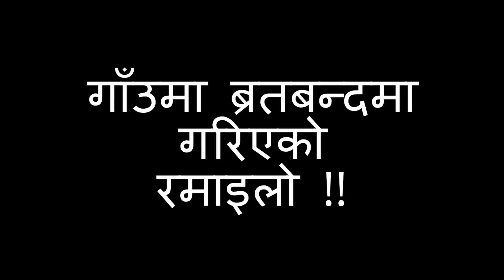गाँउ घरमा उहि पुरानो रोधिघर बिर्साउने खालको रमाइलो . New Nepali lok Dohori Typical geet live dohori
यस्तै रमाइला भिडियो हेर्न को लागी हाम्रो यो च्यानल Subscribe गर्न नभुल्नु होला. देश तथा बिदेशमा रहेर हाम्रो यस Yotube Chanel मार्फत भिडियो हेरी रहनु भयका दर्शकहरुमा ,यदी तपाईंहरु पनि कुनै पनि गीत रेकडिङ ,म्युजिक भिडियो निर्माण तथा कुनै पनि गीत लाई बजार ब्यबस्थापना गर्नु परेमा हामी लाई संम्पर्क गर्नु होला :-
 Music Lab Pvt.Ltd.
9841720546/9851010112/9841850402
Station of Nepali Music

copyright to Music Lab Pvt.Ltd

Remember to Artist Bishnu Majhi/Ramgi Khad new songs/live Performance of Artist/Khuman Adhikari new songs/Pasupati Sharma/Tika Pun/Purnakala BC/Puskal sharma/Bima Kumari Dura/Laxmi Neupane/Sharmila Gurung/Pramod kharel/Jyoti Magar/Muna Thapa/Raju Gurung with Salaijo vaka/kauda songs/lok geet/typical dohori/live singing.

   यो कलाकार बिनोद ढकालको Official YouTube Channel हो, कलाकार बिनोद ढकाल र उनैसँग आबद्द गीत संगीत तथा अन्य मनोरन्जनात्मक सामग्री र मौलिक कला र संस्कृती सँग सम्बन्धित बिभिन्न रोचक तथा ज्ञानबर्दक कुराहरु अवलोकन गर्नका लागी यो Channel Subscribe गर्नुहोला ।

        यदि यस च्यानलमा रहेको कुनै पनि सामग्री कपि तथा डाउनलोड गरी अन्य च्यानलमा अपलोड गरेको पाइएमा प्रतिलिपी अधिकार र ऐन  कानुनका आधारमा असुल उपर गरिने छ र ऐन कानुन बमोजिम कडा भन्दा कडा कारबाही गरिने छ ।

                                                  गायक तथा सर्जक
                                                       बिनोद ढकाल

                                             धन्यबाद ।

    देश तथा बिदेशमा रहेर हाम्रो यस YouTube Channel मार्फत भिडियो हेरी रहनुभएका दर्शकहरुमा नमस्कार , यदी तपाईंहरु पनि कुनै गीत रेकडिङ ,म्युजिक भिडियो निर्माण , अभिनय , बजार ब्यबस्थापन,तथा  कुनै पनि गीत लाई YouTube मा Upload गर्नुपरेमा हामी लाई संम्पर्क गर्नु होला :-

                  बिनोद ढकाल
                Music LAB Pvt.Ltd.